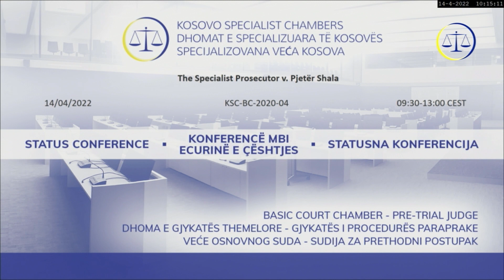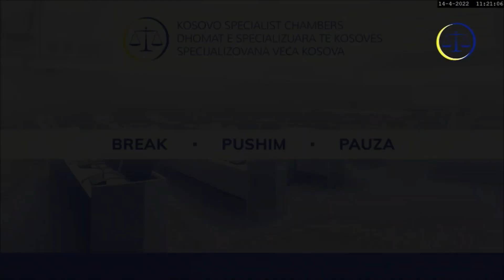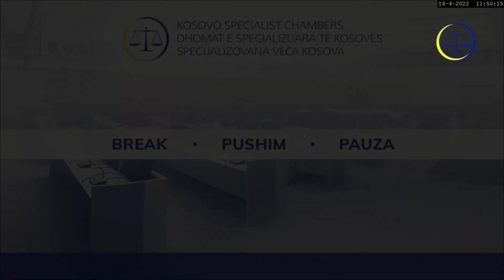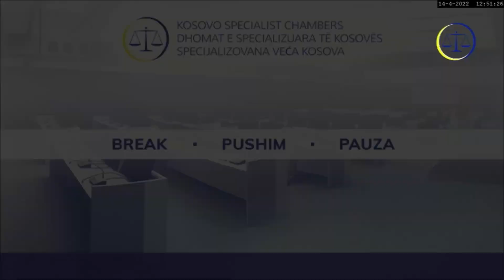14/04/2022: Šalja, statusna konferencija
Tužilac protiv Pjetera Šalje (KSC-BC-2020-04)
Statusna konferencija, 14/04/2022 (srpski)